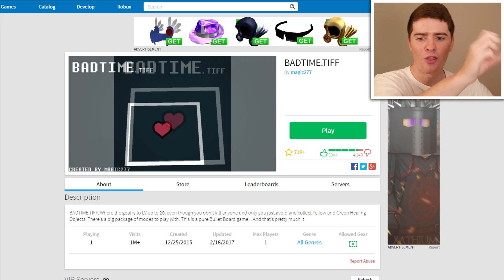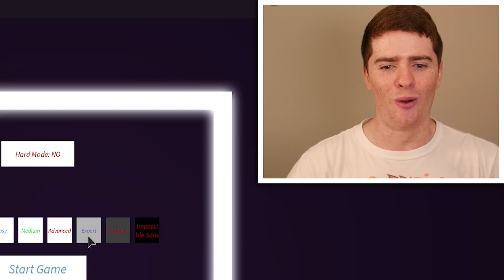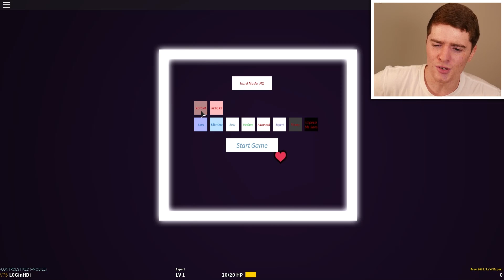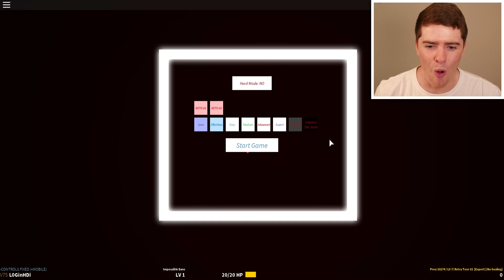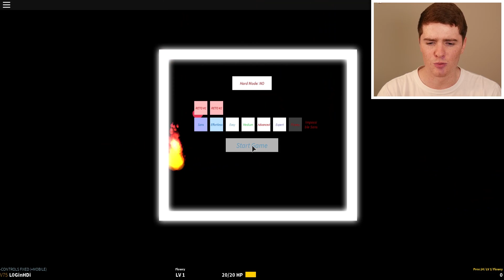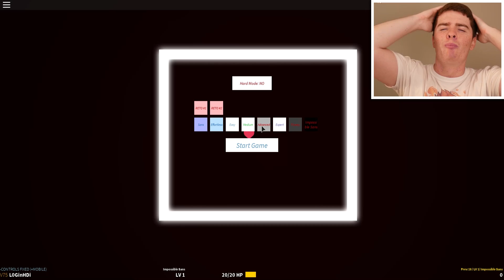HARDEST GAME EVER IN ROBLOX! *Impossible*